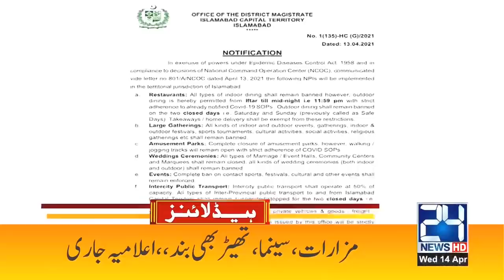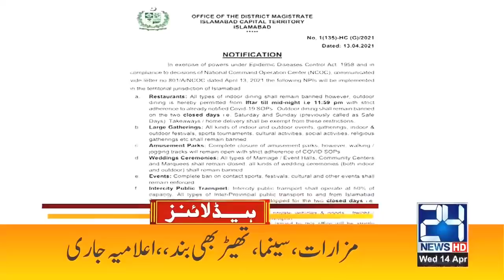Mega Protest, Roads Blocked & High Alert | 12pm News Headlines | 14 April 2021 | 24 News HD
24 News HD is one of the leading news channels of Pakistan bringing you the latest current affairs from Pakistan and around the world.  Live National Assembly and Senate Session.